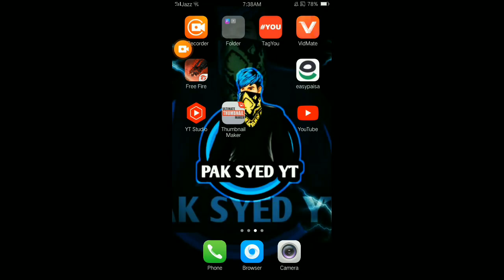Ab Aur Bad Content Ki Video Ni😔|No More Hacker Gamplay Now Just Fair Gamplay| please support 😍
3d montage free fire app
3d montage free fire download
free fire kill montage song download
free fire montage editing pack download
free fire montage editing pack
free fire montage editing
free fire montage full song download mobcup
free fire montage tags for youtube
free fire gun sound for montage
thumbnail for free fire montage
title for free fire montage
hashtag for free fire montage
montage effects download for free fire
best graphics in free fire
free fire montage hashtags
free fire headshot montage thumbnail
free fire headshot montage
free fire headshot montage thumbnail download
free fire headshot montage video
how to make free fire montage
how to edit free fire montage
how to make montage video of free fire
montage images free fire
free fire montage joker
free fire montage job
free fire montage join
free fire montage jersey
free fire montage
free fire montage
beat sync montage free fire
free fire beat sync edit
free fire montage
free
Short video status
Attitude ff status
Free fire 4k status
Hindi song status
Fifa status
Fifa status video
top 5 headshot trick free fire
desert eagle headshot trick
ump headshot trick free fire
one tap headshot trick free fire
desert eagle
ump headshot trick
attitude gamers
top 5 secret headshot trick
ump only red numbers trick

1.Garena Free Fire Indonesia Live
2.Garena Free Fire Brazil Live
3.Garena Free Fire Brasil Live
4.Garena Free Fire India Live
5.Garena Free Fire Singapore Live
6.Garena Free Fire Thailand Live
7.free fire Pakistan live

2. Free Fire India
3. Free Fire
4. Total Gaming Live
5. As Gaming Live
8. Dj Alok Free Fire
9 . Free Diamonds
10. Garena Free Fire
11. Free Fire New Event
12. Free Fire Free Diamonds
13. Free Fire Tips & Tricks
14. Free Fire Free Diamond Trick
15. Free Fire Gameplay
16. Free Fire Custom Room
17. Free Fire Factory Challenge

free fire
no more bad gameplay
no more hacker